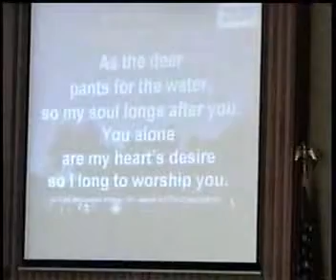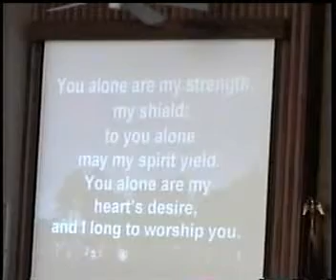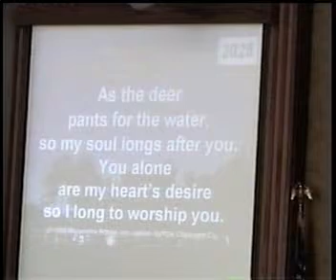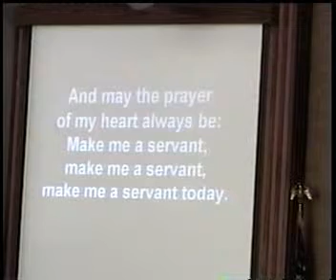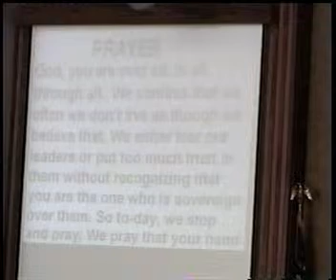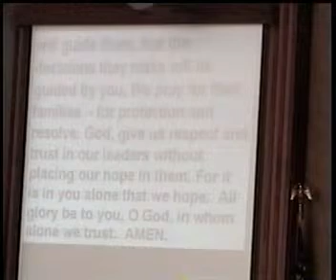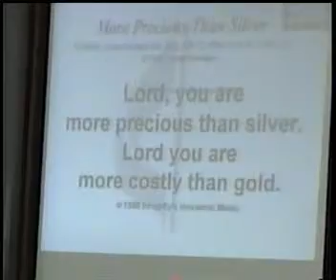Springville UMC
Sept 22, 2013 service